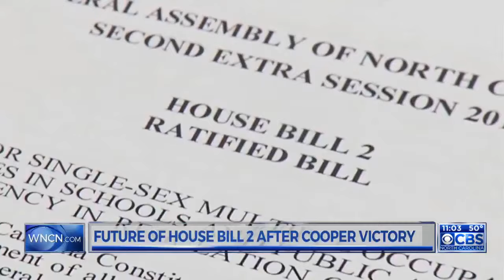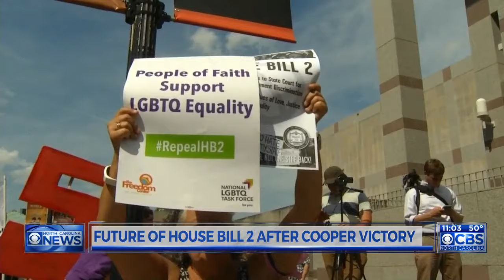NC residents wonder where House Bill 2 stands with McCrory out as governor